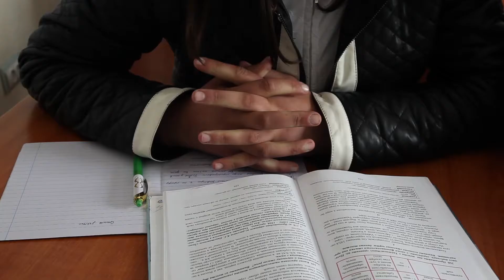Faces Of The Fututre Scholararship Campaign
Education is the civil rights movement of our time. Helping students in some of our world's most marginalized societies to achieve their goals is helping to create a more fair and peaceful world.